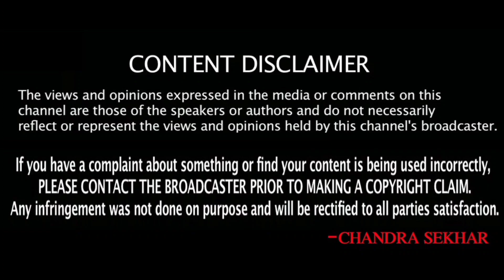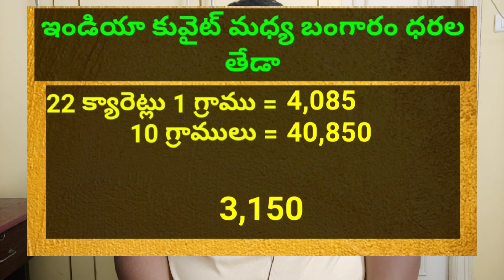Today Gold Price in Kuwait || Gold News 248 || Today Gold Price In India ||dinar rate || SukanyaTv